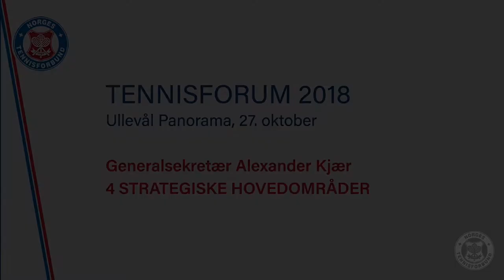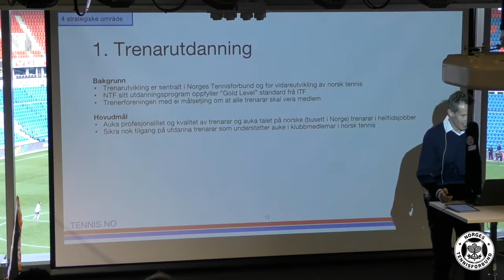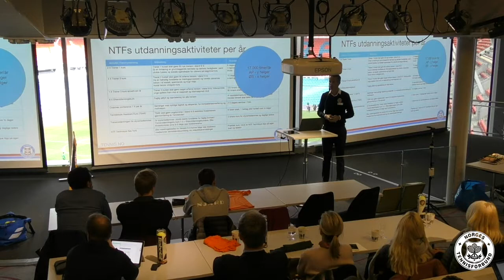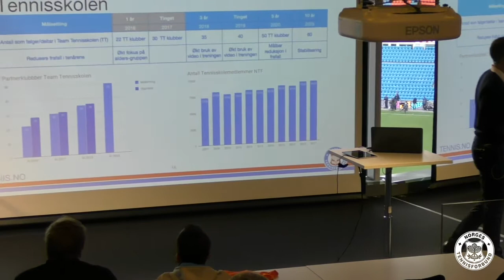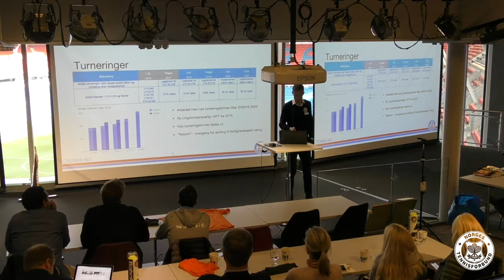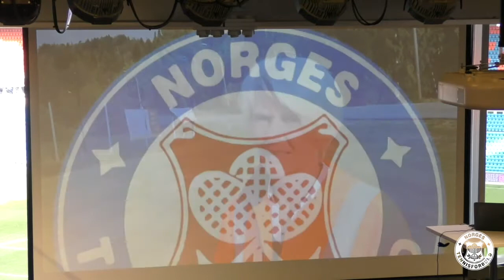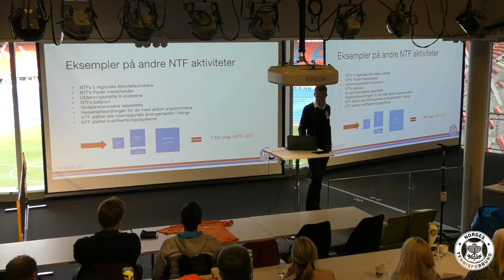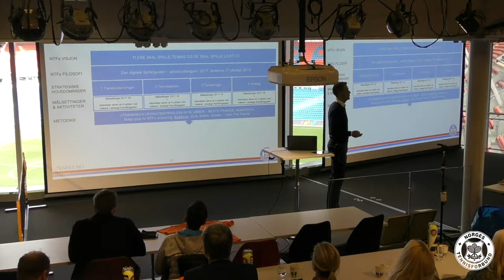02 Generalsekretær Alexander Kjær: 4 strategiske hovedområder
Generalsekretær Alexander Kjær presenterer NTFs 4 hovedområder.